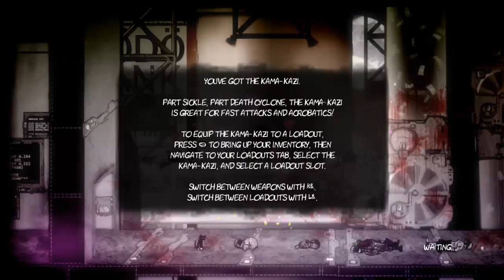Let's Play The Dishwasher: Vampire Smile (Part 1)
Mash X and wiggle RS to win.